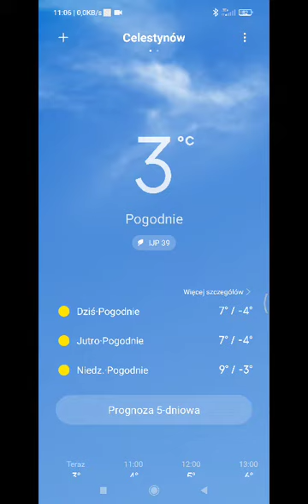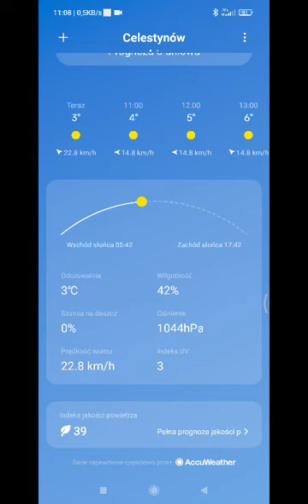pył saharyjski nad Polską i ośrodek wysokiego ciśnienia nad Polską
Dzisiaj  nad Polską połączy się wyż który znajduje się na terenie Polski z wyżem z nad Rosji i może nie wiadomo co tak naprawdę z tego się zrobić może zrobić się z tego antycyklon jak niektórzy to nazywają ale ja sądzę że może z tego wyniknąć po prostu nic że nic się nie stanie to co będzie i tyle nic nam nie grozi ale zobaczcie na mapę ciśnienia atmosferycznego na ziemi że ten wyżej jak się połączą to będzie największy ośrodek wysokiego ciśnienia na całej planecie drugiego ośrodka niskiego ciśnienia o takich samych wielkościach nie ma po prostu nie wiadomo co jak to się zachowa nie wiadomo czego się po tym można spodziewać a mówię tylko o tym żeby was uchronić przed jakimiś następstwami które mogą po prostu się pojawić i w tyle nagrywam to z wyprzedzeniem zanim dostaniecie oficjalne aleerty z IMGW.

to że mówiłem w poprzednim filmie  pył saharyjski nad Polską że ciśnienie atmosferyczne będzie na poziomie 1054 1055 hektopaskali to nie oznacza że tak naprawdę będzie bo ja się wtedy opierałem na modelach komputerowych IMGW i ICM .😎⚡⚡⚡😎